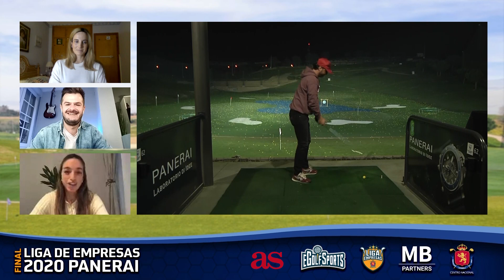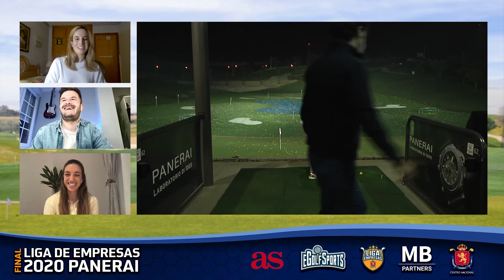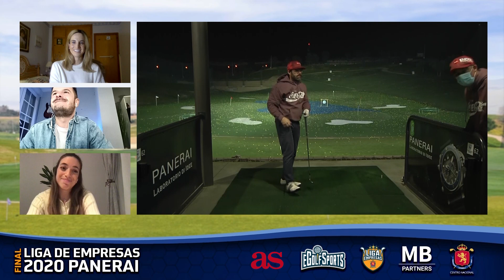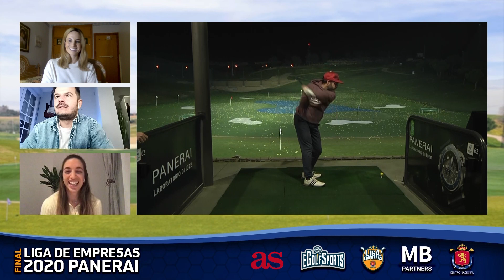Sigue EN DIRECTO la final de la Liga Empresas Panerai eGolf 2020 | Diario AS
La competición se disputará por parejas en la modalidad Match Play, Foursome (golpes alternos) en el Toptracer (St. Andrews Old Course) del Centro Nacional de Golf.

Con los comentarios de Carlos Palomo, y las golfistas profesionales Noemi Jiménez y Silvia Bañon,  los representantes de Coca Cola (Iñigo Pan Soraluce-Eduardo Calvet) y Santogal (Ignacio Terry Osborne-Juan de Cara) disputarán la final que no se pudo llevar a cabo el año pasado por la pandemia.

Ambos equipos lucharán por el premio consistente en un fin de semana de golf (todo incluido) en el Parador del Saler.

La competición es organizada por MB Partners con la colaboración de Diario As.